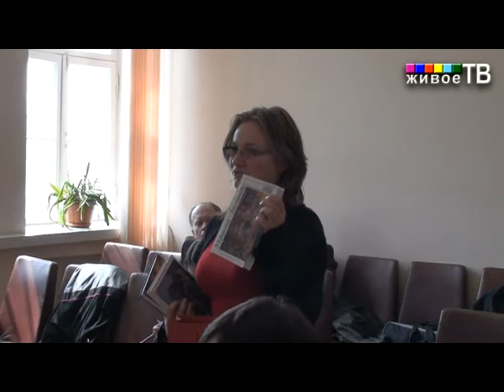GDK_22_MK.wmv